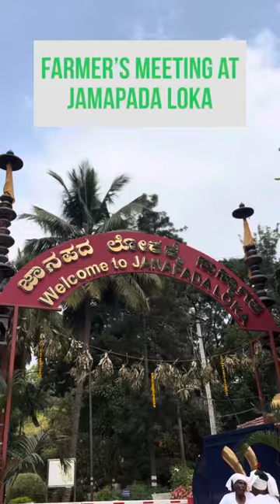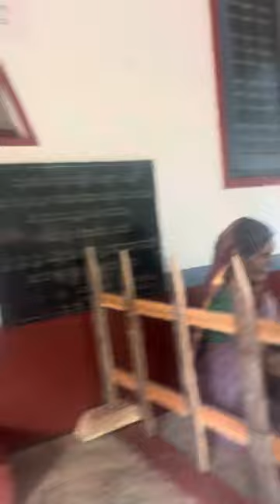LOST and FOUND. A day at JANAPADA LOKA @Ramnagaram. Best for kids day out!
JANAPADA LOKA @Ramnagaram

Janapada Loka, located in Ramanagara District, is a fantastic museum that displays the beautiful folk art from the different regions of Karnataka.

Janapada Loka has been founded by Nage Gowda, a prominent Kannada folklorist and author. In 1986 he started work on this project and it was opened to the public in 1994. Janapada Loka is divided into separate wings — Folk art museum, Loka Mahal, Chitra Kuteera, Doddamane, Shilamala, Arghyamala etc. The museum has a collection of 5,000 folk artifacts.

1. Loka Sarovara: It is an artificial lake created with sand beaches and casuarina plants at the corners. One can get nice pictures around here. Boating is fun here.

2. Video theatre: Located behind the open-air theatre, the video theatre offers a big screen and seat to view videos/documentaries on folk art.

3. Saraswathi Mandira: Located near to Loka Sarovar (lake), Saraswathi Mandir is a two-storied building. It houses life-size dolls, carved pillars etc collected from various parts of Karnataka. Classes are conducted here for students.

4. Loka Mahal: Loka Mahal is a two-storied museum featuring Yakshagana artists, Coorgi couples, various old weapons, utensils, local musical instruments, masks etc. This place has also a large collection of artifacts from Dakshina Kannada (South Canara) and Udupi.

5. Lokamatha Mandira: This is another museum little away from the entrance. It features map of crop cultivation in Karnataka. It also puts on display storage bins, utensils used in cooking etc. It also houses a large statue of the founder H.L. Nage Gowda.

6. Mahadwara: The door at the main entrance is an excellent display of a combination of local artifacts bearing horns, trumpets, and Harige etc.

7. Chitra Kuteera: Photographs covering different aspects of folklife are displayed here. There are also photographs of the various tribes of Karnataka. Their customs, cultures, dances, and costumes are captured in pictures. It also contains picture essay of Sri H.L.Nage Gowda’s literary achievements and his work in building Janapada Loka.

8. Shilpamala: space here is occupied by stone statues.

9. Open air theatre: Around 1000 people can seat in this Greek-style theater.

10. Doddamane: This is where we had our farmer’s training. Built in traditional Karnataka rural style architecture, this community house is the hub for workshops, seminars, and also provided lodging facility to artists.